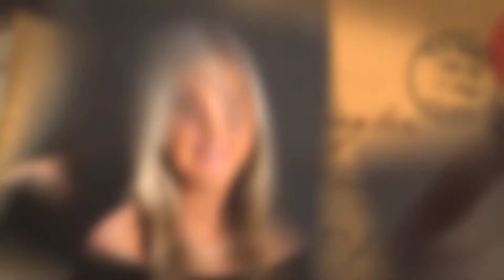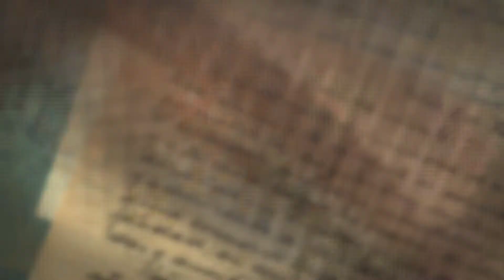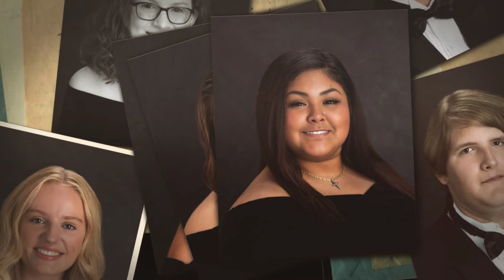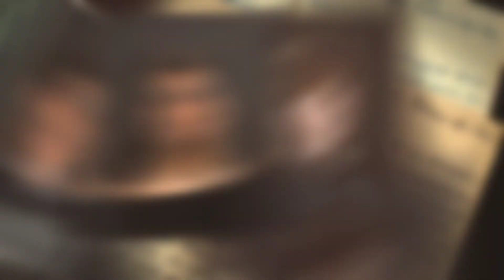Cannon County High School Class of 2022 Slideshow 1080p